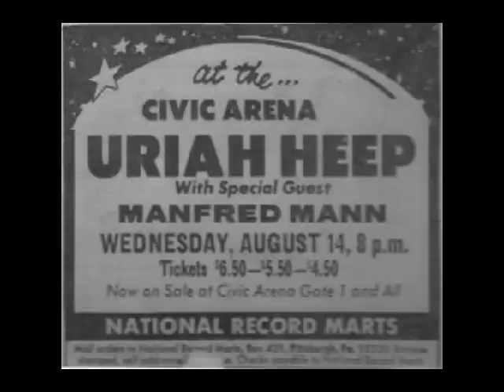Rush Anthem Live 1976-Very Rare!!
Folks, I apologize for the poor quality but this is a one of a thing that you just have to hear. This was taken by my uncle in 1976 at the old Civic Arena in Pittsburgh Pennsylvania. My uncle went to see Bad Company, knowing Rush was opening for them but had no clue who they were. He tells me that as soon as he heard them start playing, he and his friend immediately hit record on their tape recorders, which is where this came from. I recently transfered it on my computer. This is as rare as it gets almost. Not great quality, but remember, this was recorded by a member of an audience with a JC Penny tape recorder in 1976. Share this with any Rush fan you know. I have a few more songs from that night recorded.